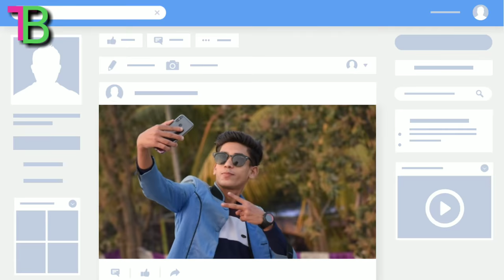Taijul islam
Bithi Taijul